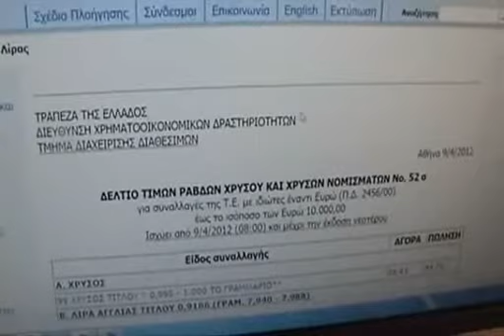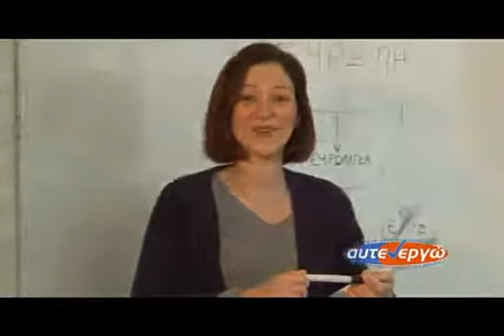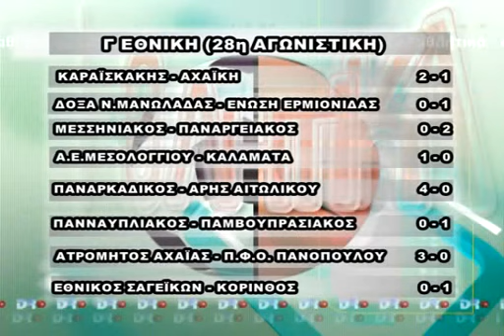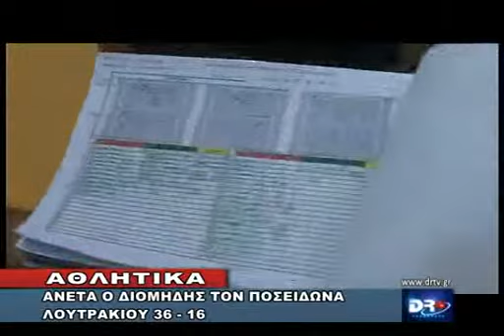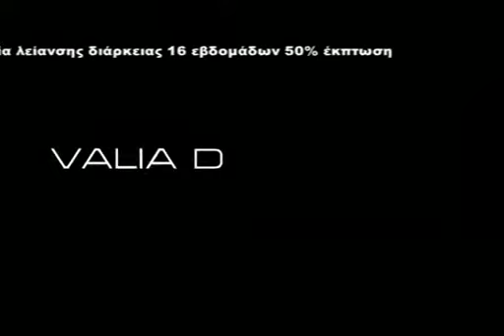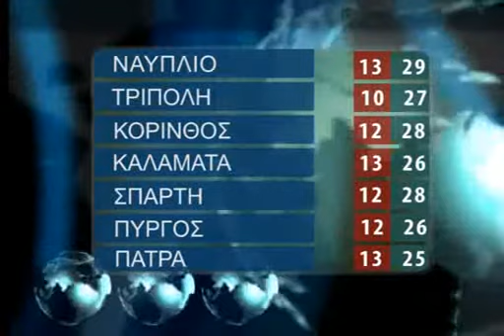DELTIO DEYTERA 12 5 2014